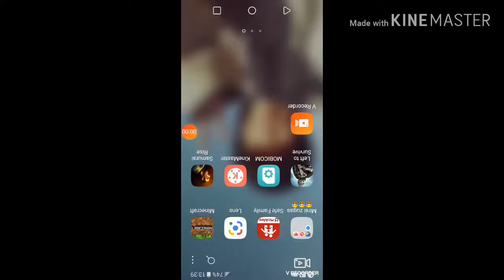Micraft pe part1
Namaig dagaarai